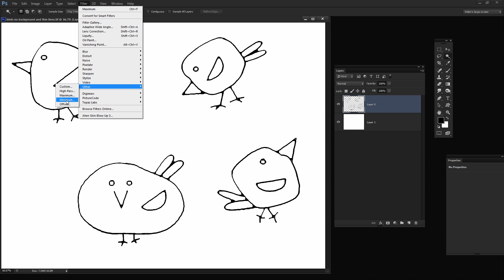Make lines thicker & thinner in Photoshop - a quick fix for line art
Make thicker & thinner lines on your line art images in Photoshop.
Learn how to thicken thin lines and make thick lines thinner in Photoshop so you don't have to redraw your art.
When your line art is too thin or too thick this process will adjust your line weight without you having to redraw your art. It woks with all line-art whether pen and ink, felt tip or other drawing.

The process uses a built in Filter in Photoshop and it takes about 20 seconds to do!  You will find it invaluable as a process for adjusting scanned line art images as well as for thickening up lines on images which you have converted to a line drawing inside Photoshop.

This video shows how to:
maken lijnen dikker - maken lijnen dunner - maakt lijnen donkerder - maken lijnen lichter
faire des lignes plus léger - plus sombre - plus mince - plus épaisses
machen Linien dicker, machen Linien, die dunkler, machen Linien leichter, machen Linien dünner